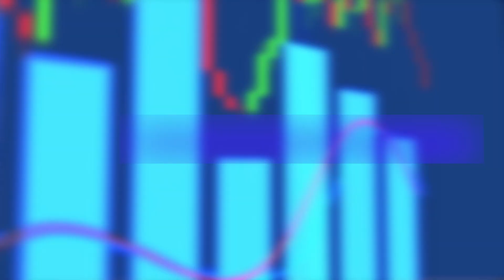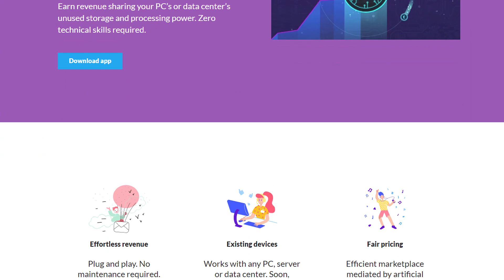IAGON: Artificial Intelligence Meets Cloud Computing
Hey Cadets,

Today we take a deep dive into Iagon: the fast access, ultra-secure storage and cloud computing that checks every box, plus the bells & whistles of blockchain and decentralization!

Instagram (captain crypto): @capt_crypto
Clubhouse: @CryptonautsShow